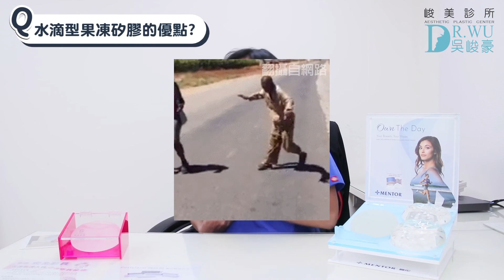【隆乳材質】“水滴型”果凍矽膠，上胸飽滿自然，不要球狀感必看！｜峻美診所｜吳峻豪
術後避免按摩，建議可以多伸展、拉拉筋讓皮層鬆軟喔！！
（聽聽看帥哥吳峻豪醫師的詳細介紹）

（提醒您：影片有利用俗稱之口語化說明，隆乳材質的正確名稱 請至下方查閱仿單之說明。）
👯女神案例．分享過程： drwu.tw/about/81
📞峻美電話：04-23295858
📱官方LINE：@dr.wu
📣諮詢約時間討論請至～Line詢問／FB私訊／電話預約～
衛署醫器輸字第032720號 “曼陀”水滴型矽膠填充義乳
本案例內容為個人親身經驗分享，已簽署授權書同意曝光。所有術前術後照皆做為輔助醫師協助病患了解療程衛教之用。提醒您：「任何手術或療程都有醫療風險，案例內容僅供參考，並非每個人皆適合，請您親自與醫師當面進行評估診斷後再進行療程。」
案例圖文僅代表該當事人治療成效，任何手術或療程皆有其醫療風險，僅供讀者了解相關醫療知識與療程進行所需相關衛生教育，並非每個人皆適合，請您親自與吳峻豪醫師當面進行評估診斷後再決定進行療程與否。
提醒您：「預想了解有關適應症、禁忌症等副作用等問題，吳峻豪醫師將依個案說明。」
適應症、禁忌症、注意事項、醫療器材仿單、手術同意書及說明書(範本)： drwu.tw/about/234